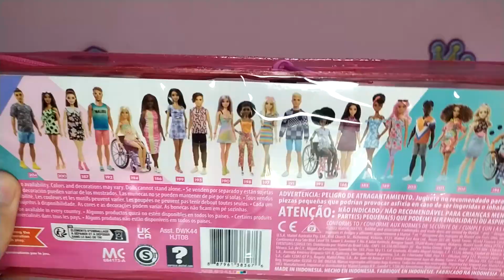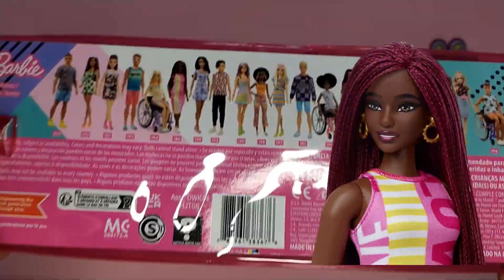REVIEW BONECO KEN FASHIONISTAS #203 EM PORTUGUÊS BR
Vídeo review da linha Barbie Fashionistas do boneco Ken #203 da coleção lançada em 2022, em Português BR.

Barbie e Ken Fashionistas celebram a diversidade com bonecas fashion exclusivas que incentivam a contar histórias do mundo real e repletas de sonhos. Com uma grande variedade de tons de pele, cores de olhos, cores e tipos de cabelos, tipos de corpos e de roupas, as bonecas e bonecos foram projetadas para refletir o mundo que as crianças veem hoje.

O Ken nesta versão é um boneco preto de pele retinta, cabelos com twists e tem um visual moderno e mais esportivo, vestindo uma regata laranja com listras brancas e azuis, além da letra K estampada em seu peitoral no lado esquerdo. Sua bermuda cinza mescla e tênis branco completam o seu look estiloso.